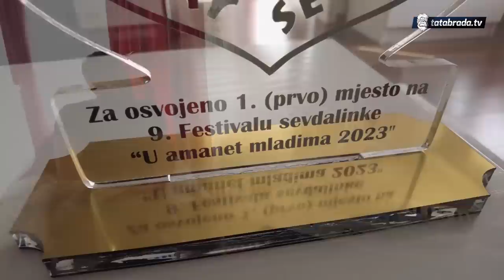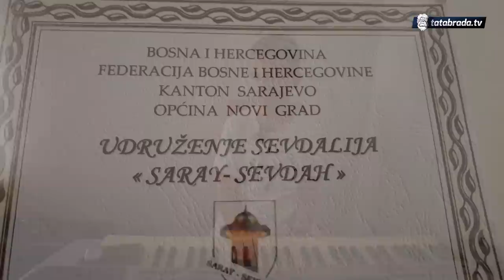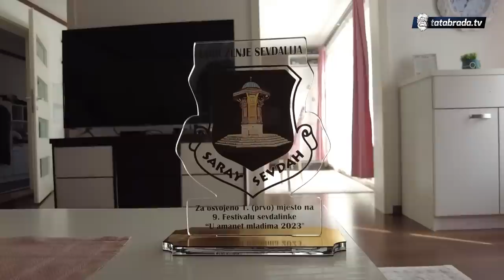''Narodnu volim, ali sevdah je u srcu!''